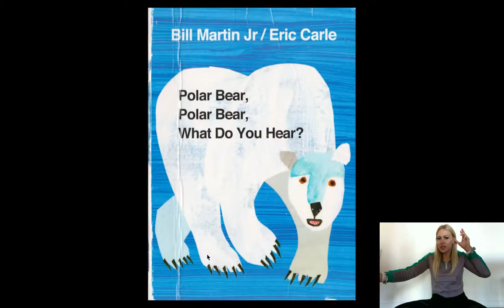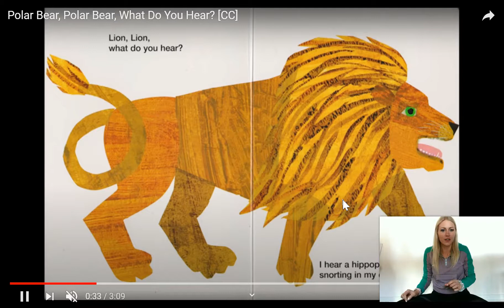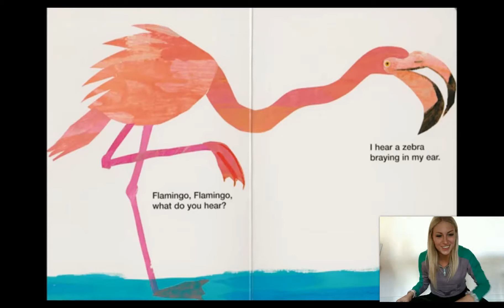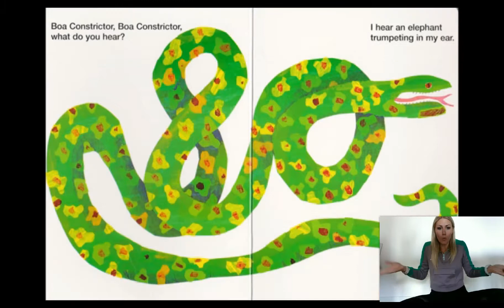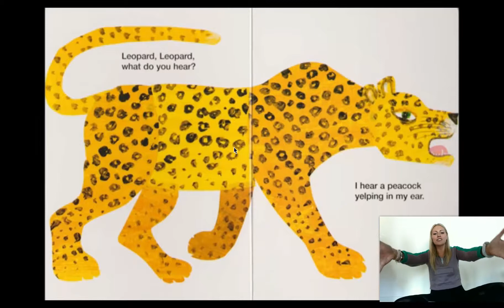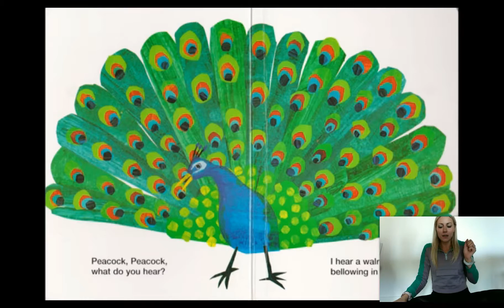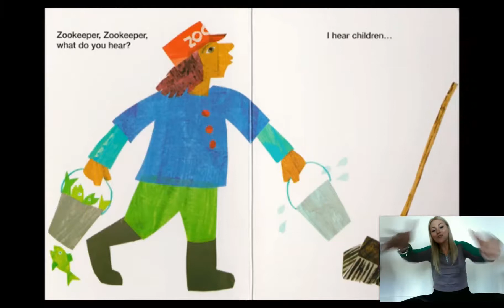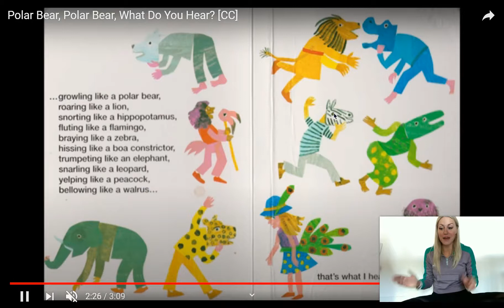Book: Polar Bear, Polar Bear - Speech Therapy